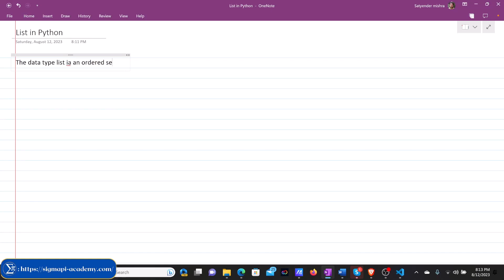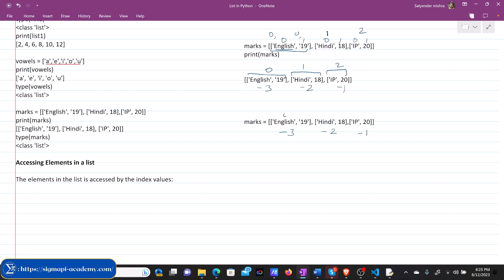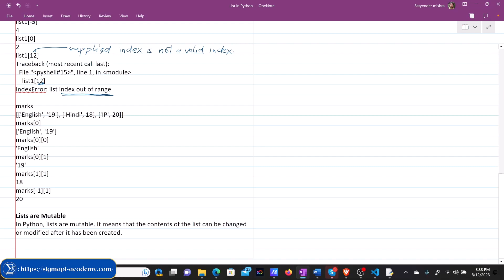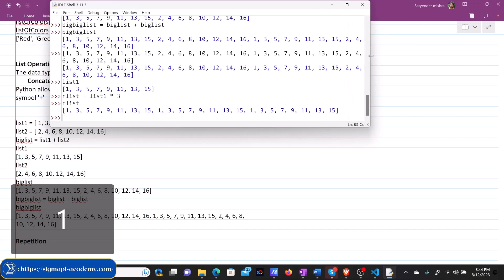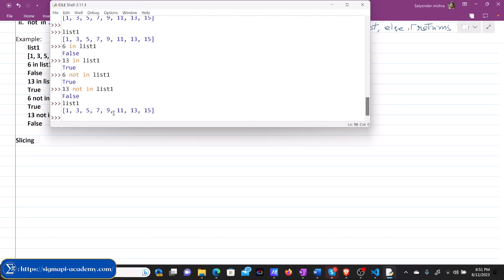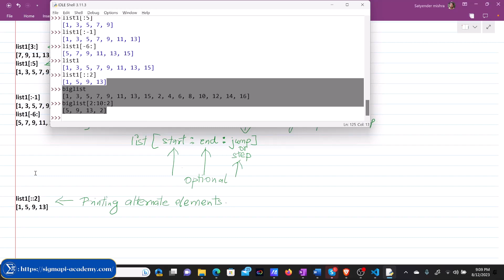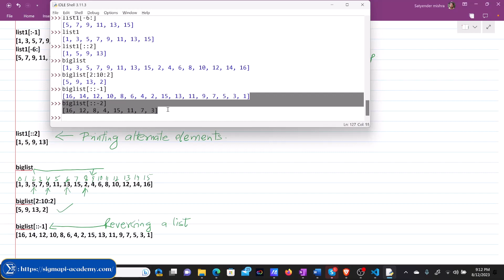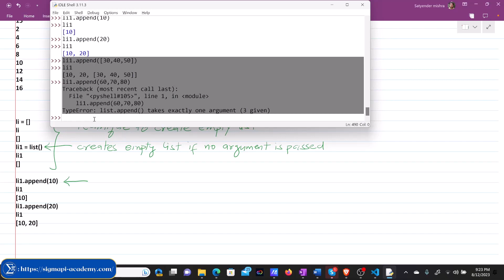List In Python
The complete idea of Python list data structure, fundamentals of the list in theory, and practicals are covered here. In this video, the syllabus of the CBSE concept of Python list is covered in detail.